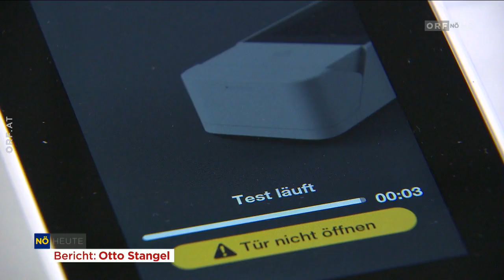🇦🇹 🦠 Corona Österreich: Neue Details zum Freitesten (ORF ⎪ Niederösterreich heute ⎪ 31.12.2020)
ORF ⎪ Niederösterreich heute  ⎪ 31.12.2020